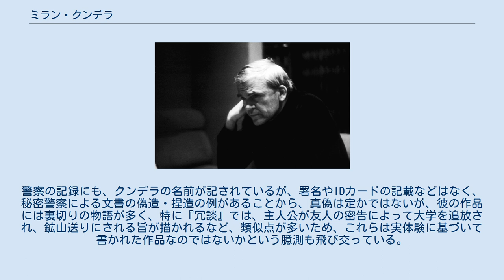ミラン・クンデラ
ミラン・クンデラ（Milan Kundera、1929年4月1日 - ）は、チェコスロバキア生まれのフランスの作家。
 モラヴィアのブルノ生まれ。
父親のルドヴィーク（fr）は著名なピアニストで、レオシュ・ヤナーチェクに師事し、後にヤナーチェク音楽院院長を務めた経歴をもつ。
そのためクンデラ自身も幼少時から音楽教育を受け、小説の文体や構成に音楽的素養が反映されている。
プラハの音楽芸術大学 (AMU) 卒業。
1963年発表の短編集『微笑を誘う愛の物語』で本格的な創作活動に入る。
1967年に発表した共産党体制下の閉塞した生活を描いた長編小説『冗談』でチェコスロバキアを代表する作家となり、当時進行していた非スターリン化の中で言論・表現の自由を求めるなど、政治にも積極的にかかわるようになった。
そして1968年の「プラハの春」では、改革への支持を表明したことによって、ワルシャワ条約機構軍による軍事介入の後、次第に創作活動の場を失い、著作は発禁処分となった。
1975年、レンヌ大学の客員教授に招聘されたためフランスに出国。
1979年にチェコスロバキア国籍を剥奪され、1981年にフランス市民権を取得（動画）。
このころから、母語のチェコ語ではなくフランス語で執筆活動を行う。
1984年発表の『存在の耐えられない軽さ』が世界的なベストセラーになり、フィリップ・カウフマンによって映画化もされた。
 小説執筆のかたわら、文学評論を手がけており、小説を「世界を相対的に捉えようとする、ヨーロッパが独自に生み出した芸術の形式」だと考え、セルバンテスをその最大の先駆者に位置づけている。
また現代世界の運命と現実を捉えた小説家としてカフカ、ムージル、ヘルマン・ブロッホ、ハシェクらを高く評価し、中央ヨーロッパに現れたこれらの作家たちの系譜を継ぐものとして自らの作家活動を行っている。
 祖国チェコが1989年のビロード革命によって民主化して以降、クンデラも1990年代に何度か帰国したが公の場に姿を見せることはなく、国籍も復活されないままの状態が続いた。
2018年11月10日には、アンドレイ・バビシュ首相がクンデラの国籍復活を提案し、2019年12月3日、チェコ外務省はクンデラのチェコ国籍回復を発表した。
同省報道官などによると、11月28日にパリのクンデラに宛てて駐仏チェコ大使から関係書類が届けられ、クンデラと妻はこれを受理したという。
 上述の通り、クンデラは共産党の一党独裁に抵抗した作家として認知されている。
 しかし2008年10月、1950年に西ドイツに亡命し、諜報組織に加わった元チェコスロバキア空軍パイロットが、スパイとしてプラハに潜入した際、彼の立ち寄り先を知人から聞かされたクンデラは、チェコスロバキア秘密警察に密告、その結果元パイロットは逮捕されたとする記録が明らかになった。
これは、政府系の歴史研究所「チェコ全体主義体制研究所」が発見したもので、地元の週刊誌『レスペクト』によって報じられ、文書のコピーも掲載された。
元パイロットは逮捕後、裁判で懲役22年と1万コルナの罰金、財産の没収、市民権の剥奪の判決を受け、14年間強制労働の刑に服し、その中でウラン鉱山での労働に従事させられた時期もあったという。
 クンデラはこの件について「作り話」と全面否定した。
警察の記録にも、クンデラの名前が記されているが、署名やIDカードの記載などはなく、秘密警察による文書の偽造・捏造の例があることから、真偽は定かではないが、彼の作品には裏切りの物語が多く、特に『冗談』では、主人公が友人の密告によって大学を追放され、鉱山送りにされる旨が描かれるなど、類似点が多いため、これらは実体験に基づいて書かれた作品なのではないかという臆測も飛び交っている。